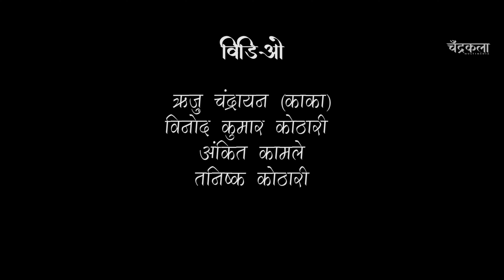मीरा सदारो संग छोडो || कबीर भजन || धाकड़ इंदर सिंह चौधरी || 9826356977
मीरा सदारो संग छोडो  || कबीर भजन || धाकड़ इंदर सिंह चौधरी
meera sadaaro sang chhodo || kabeer bhajan || dhaakad indar sinh chaudharee

Song Credit
Singer || Indar Singh Dhakad, Ghanshyam Prajapat
Dholak || Divedasl Bairagi
Bongo || Manoj
Violin || Girvar Lal Rav
Manjeera || Bhangvan Singh & Kanhaiya Lal
Kartal || Ganpat Giri
Harmoniyam || Ram Prasad
Recording Mixing || Tanishq Kothari
Studio || DSP Studio

Video Credit
Director || Riju Chandrayan
Editor || Riju Chandrayan, Tanishq Kothari
Executive Director || Vinod kumar
Camera || Ankit Kalmle, Riju Chandrayan

Cotact us :- 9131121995, 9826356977 Indar singh

dhakad inder singh choudhary ke bhajan